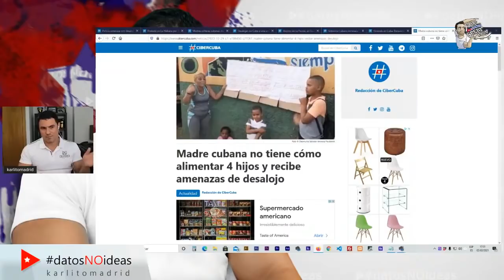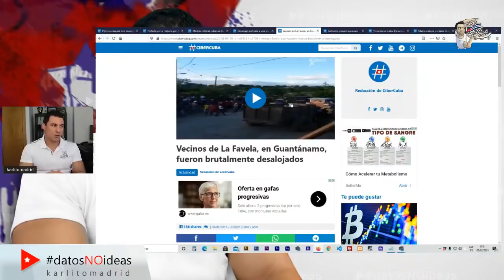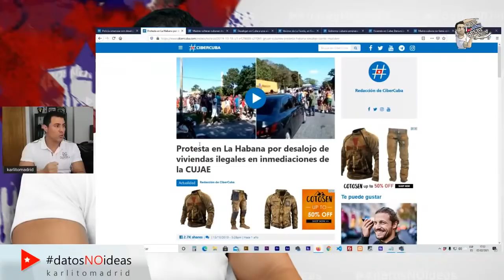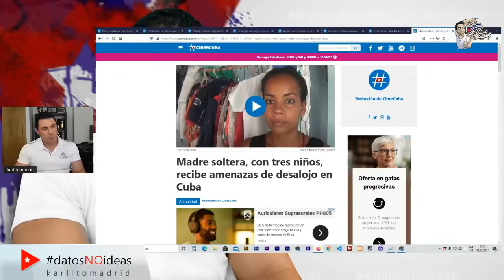😢 DESALOJOS EN CUBA 😢 La triste realidad de Cuba socialista.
En Cuba los desalojos están a la orden del día. El régimen cubano desaloja a los cubanos de a pie.
El Partido Comunista de Cuba desaloja a los cubanos de sus casas.